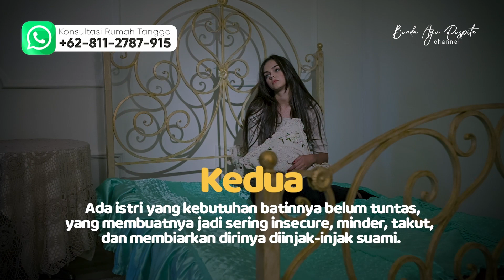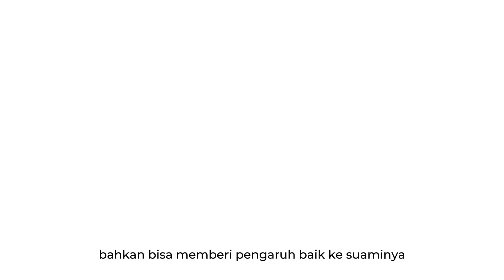AWAS! Ini 3 Kesalahan Istri yang Bikin Ditindas Suami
ISTRI JANGAN LAKUKAN INI KALAU TAK INGIN DITINDAS SUAMI!

Banyak istri yang mengeluh bahwa suaminya zalim, egois, seenaknya sendiri, bahkan sering menindas istri.

Karena itu, di sini saya bongkar beberapa sikap istri yang turut memicu penindasan dari suami.

Simak video ini sampai tuntas untuk tahu, apa saja sih yang harus dihindari agar tidak ditindas suami.

Bagi Anda yang ingin berkonsultasi atau mengikuti Bimbingan dan Pendampingan secara Profesional untuk mengatasi rumah tangga Anda bersama saya, Anda bisa langsung chat WA dengan mengeklik link berikut ini
Konsultasi Produk & Layanan:
Mbak Dinda (Asisten Bunda Ayu)